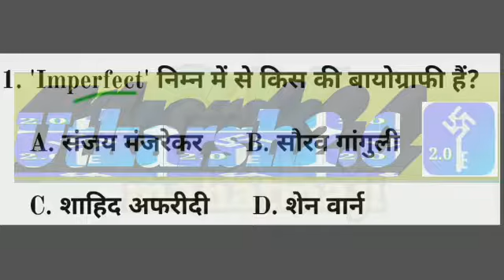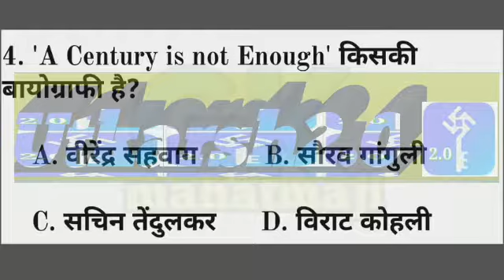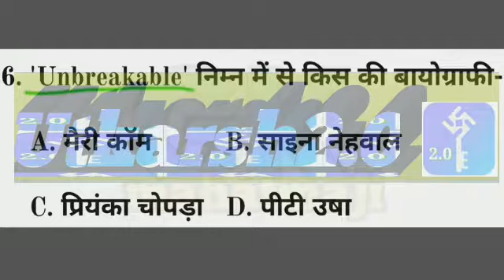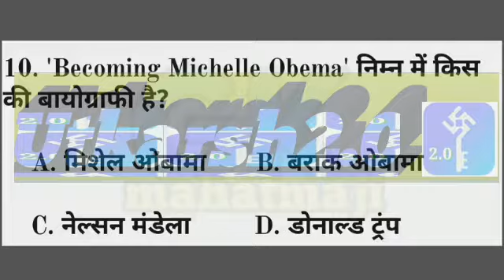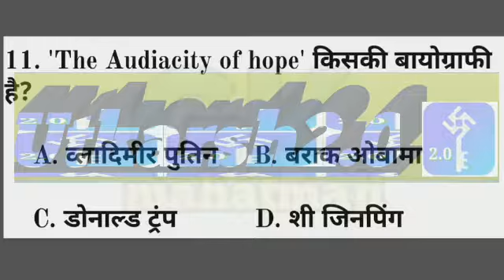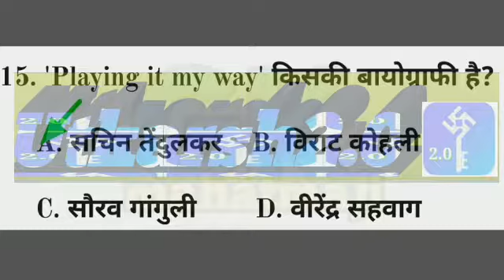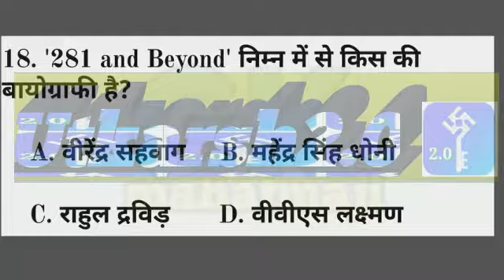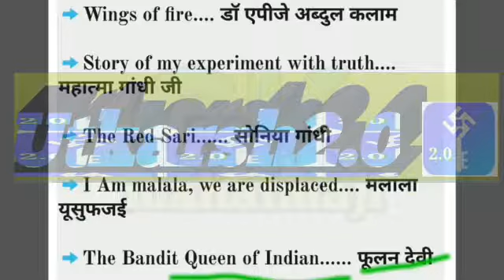Biography# बायोग्राफीbook and author#पुस्तक एंड लेखक#current affair#utkarsh2.0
(required)
Biography# बायोग्राफीbook and author#पुस्तक एंड लेखक#current affair
22Septembercurrent affair 2019
Daily currentaffairs
RRB current affair
MP current affair
Jammuand lKashmircurrentaffair